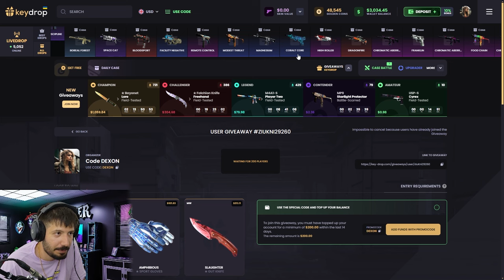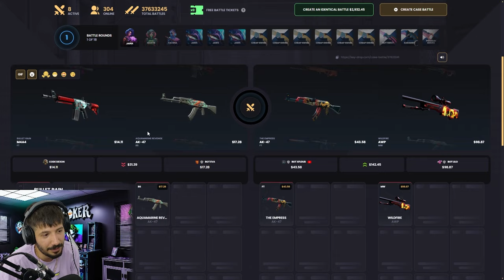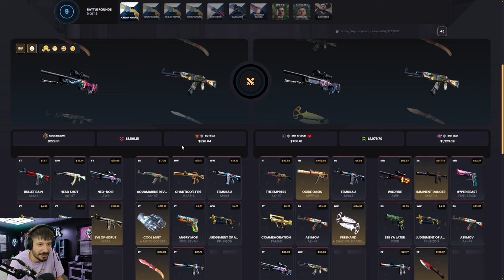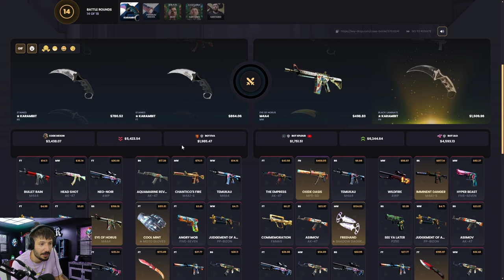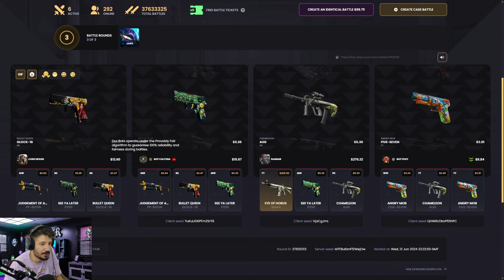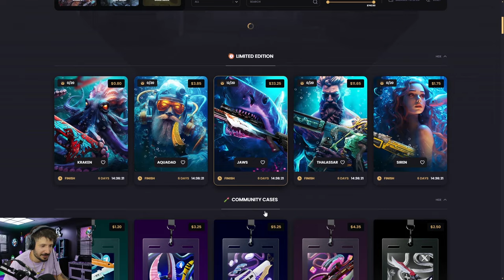KARAMBİT TİGER TOOTH KATLATAN KASA Keydrop Promo Code 2024 giveaways